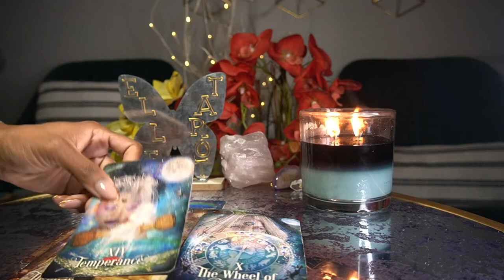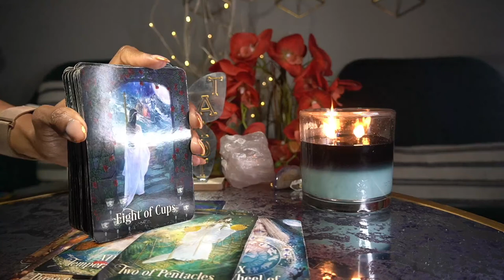CAPRICORN APR '22 I'M TRYING TO SHOW YOU THAT I'VE CHANGED